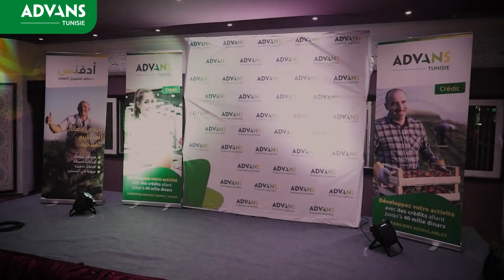Advans Tunisie - Séminaire annuel 2023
👉 Retour en images sur le séminaire annuel d'Advans Tunisie organisé les 14 et 15 mai à Hammamet. Le séminaire a été une occasion de revenir sur les principales réalisations de 2022 et du premier trimestre de 2023, mais aussi une rencontre réussie qui a permis de réunir plus de 400 collaborateurs dans la joie et la bonne humeur.
🙏 Merci à tous les participants et participantes pour leur dynamisme et pour les moments de partage.
Et surtout, merci à l'ensemble des collaborateurs et collaboratrices pour leur engagement au quotidien pour servir au mieux les micro-entrepreneurs et pour participer au développement de notre pays !